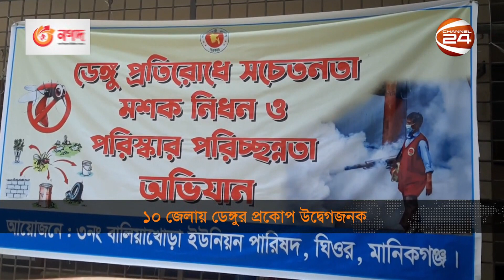ডেঙ্গুতে প্রাণহানি কমেনি এখনও, উদ্বেগজনকহারে ছড়িয়েছে দেশের ১০ জেলায় | Channel 24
ডেঙ্গুতে প্রাণহানি কমেনি এখনও, উদ্বেগজনকহারে ছড়িয়েছে দেশের ১০ জেলায়

»» Office Address:
Bangladesh.